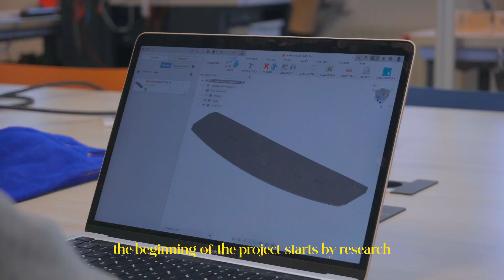FOREVER - RECYCLABLE KITEBOARD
The first recyclable kiteboard in the world.